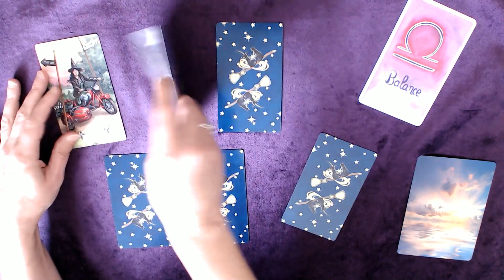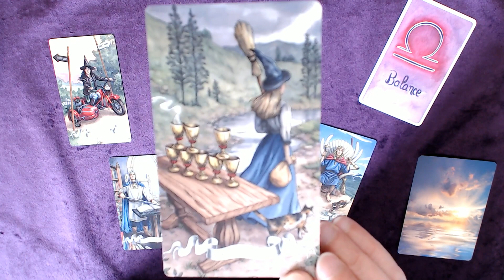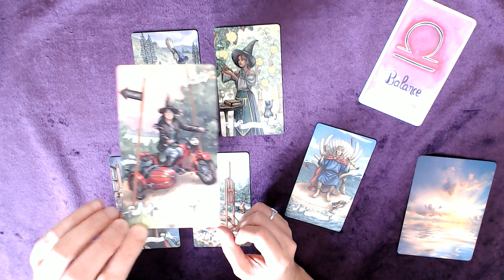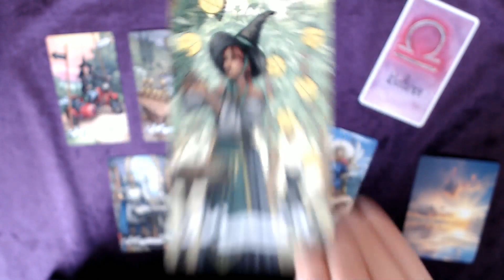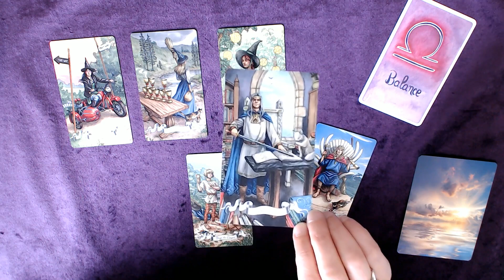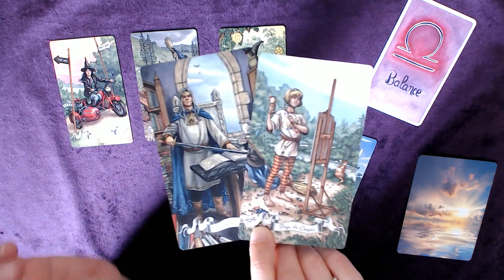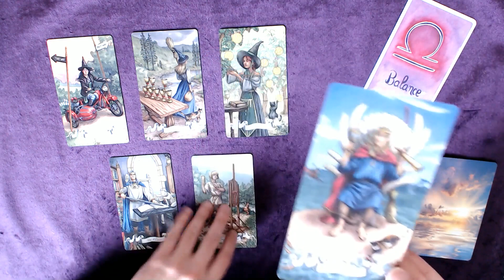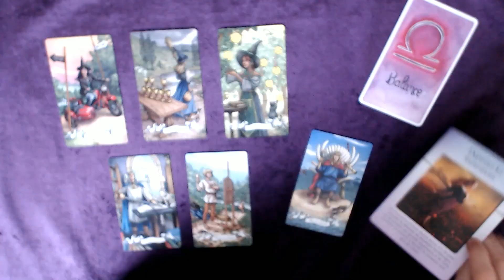BALANCE 27 juillet 2 août 2020 - En route pour une nouvelle aventure... avec maîtrise et patience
Tirage tarot BALANCE Semaine du 27 juillet au 2 août 2020
↓  Infos : signes, tarots, oracles... c'est en dessous  ↓

Bon visionnage !